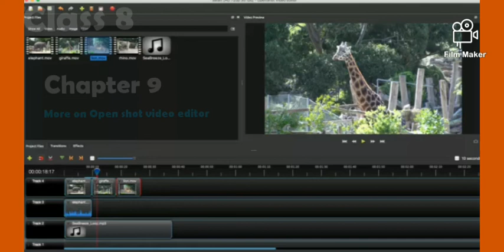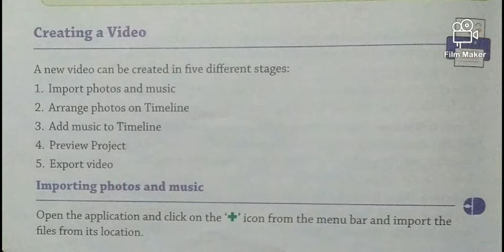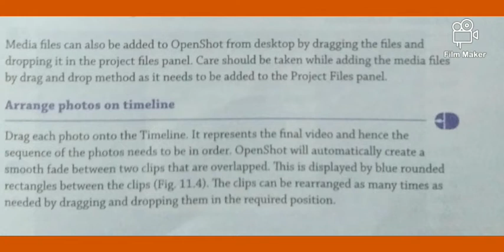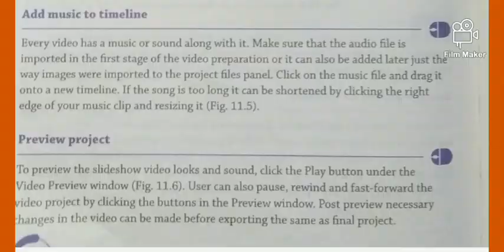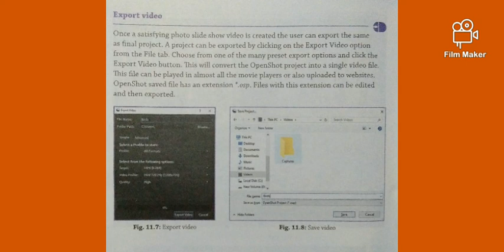Erudite 6th November Class 8 Computer by sabnam miss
Unit 9 Open shot video editor software
Topic : Video creating in openshot video editor